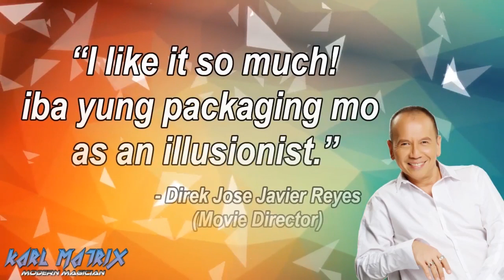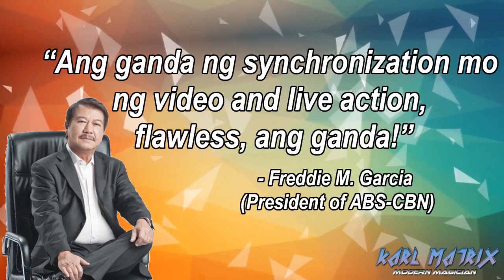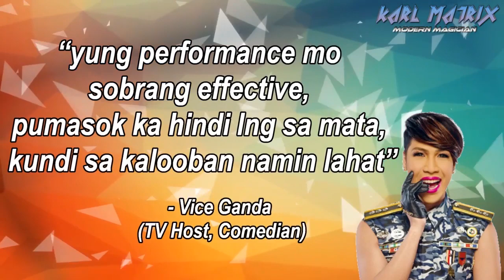Magician General Mariano Alvarez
🌎 PROFESSIONAL PARTY HOST MAGICIAN 🌎

Why settle for AVERAGE? If you can get EXTRAORDINARY!

Reasons to Hire Karl Matrix:

✅ Fluent in English/Tagalog
✅ Kiddie Friendly Show
✅ Brand New Magic Tricks
✅ Over 900 Positive Feedbacks from Clients
✅ 12 years of experience in the Entertainment Industry
✅ Have Performed for Big Companies (PNB, Ford, NLEX Corp, etc.)
✅ Appeared in: Pilipinas Got Talent, Talentadong Pinoy, & It's Showtime
✅ Magic for all types of occasions (Corporate Events, Trade Show, Festival, Mall Show, Wedding, Debut, Birthday Patry, etc.)

SERVICES OFFERED:
- Party Host 🎩
- Magician for Kids ✨
- Magician for Adults ✨
- Balloon Twisting 🎈
- LED TV illusion / Projector illusion (As seen on TV) 🖥
- Photo Booth 📷
- Face Painting 🎭
- Sound System and Lights 💡🎶
- Photographer / Video Coverage 📷
- Bubble Show 🌬
- Close Up Magic 🃏
- Acrobat / Jugglers 🤸♂️
- Beat Box 👨🎤
- Yoyo Artist 🤹♀️
- Trumpo Artist 💎
- Light Artist 🔦
- Ventriloquist 🎭
- Dancers 💃🕺

NOTE:
• Entertainers will arrive at the venue 30mins before showtime.
• Prices and Availability may vary on your time, location, and type of event.
• Double Rate would apply to bookings on holidays (Christmas, New Year, etc.)
• Different rate applies for corporate event / adult party.

Toys and Funny Kids Surprise Eggs

Sandaroo Kids [DisneyCarToys] | Children's YouTube Channel

Sesame Street

Billion Surprise Toys Songs | Kids Nursery Rhymes

ChuChuTV Surprise Eggs Toys

HobbyKidsTV | Learning Videos for Kids

BabyBus | Kids TV | Songs & Stories

DCTC Toy Channel | Kid Friendly YouTube Channel

Power Kids TV

Jugnu Kids - Nursery Rhymes and Kids Songs

Mega Kids Tv

Kyoot Kids

Videogyan Kids Shows - Cartoon Animation For Kids

Shemaroo Kids | Learning & Educational Videos for Toddlers

Busy Beavers | Educational Channel for Toddlers

Onyx Family

WildBrain Kids Videos

Minecraft

Roblox

5 Minute Craft

New Sky Kids